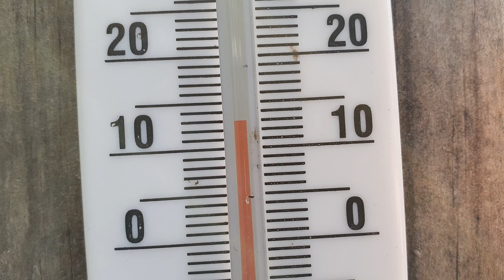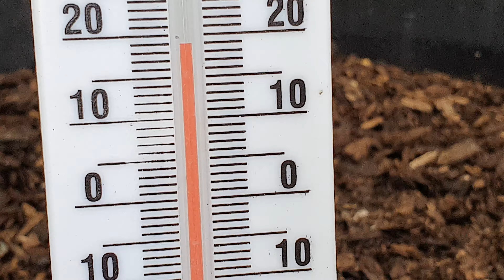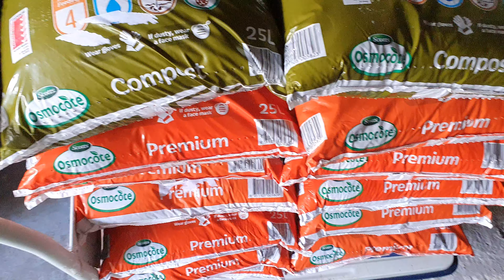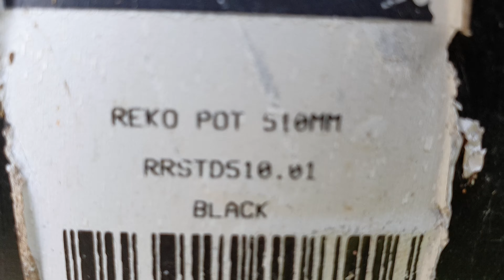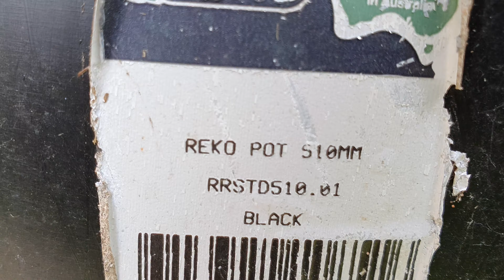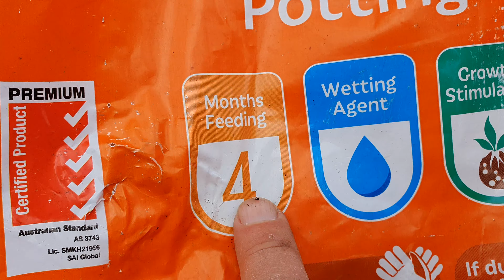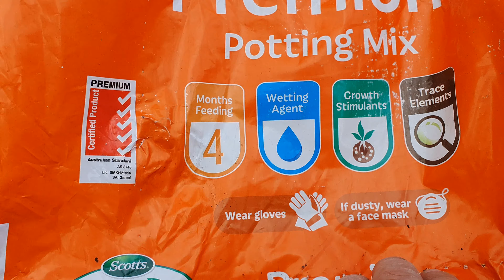Watch How I Repot FOUR GUAVA Into 500 MM POTS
✿ Help Real Life Fruitopia Grow ✿